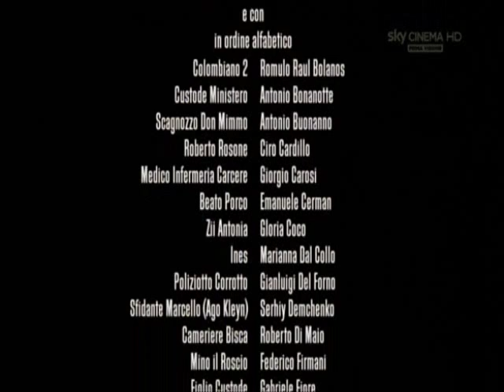FEDERICO FIRMANI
Mino il ROSCIO